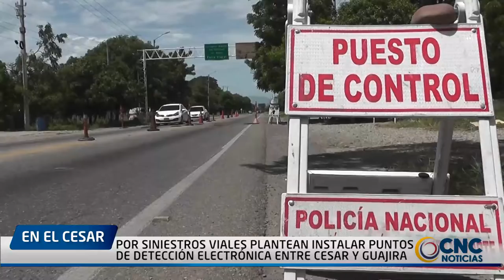POR SINIESTROS VIALES PLANTEAN INSTALAR PUNTOS DE DETECCIÓN ELECTRÓNICA ENTRE CESAR Y GUAJIRA